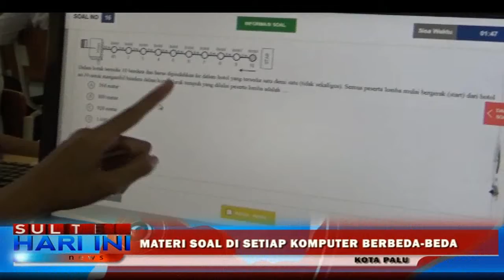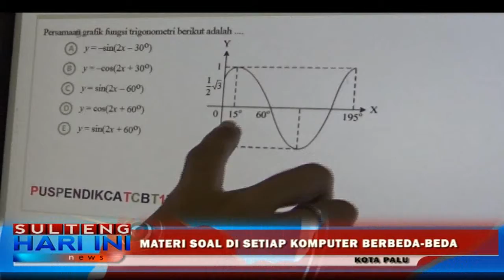Disdikbud Sulteng: UNBK Aman dari Kecurangan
Pihak Dinas Pendidikan dan Kebudayaan ( Disdikbud ) Provinsi Sulawesi Tengah, menyakini kebocoran soal UNBK kecil kemungkinan dapat terjadi karena sistem komputerisasi yang digunakan. Hal ini berbeda dengan ujian menggunakan kertas yg dinilai lebih rawan lebocoran soal.